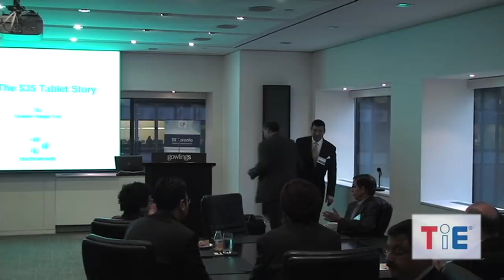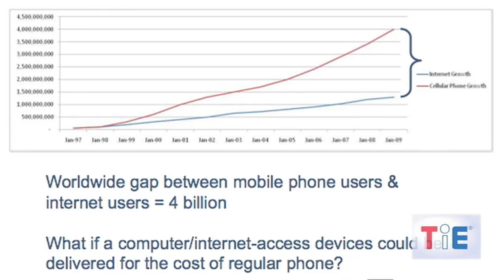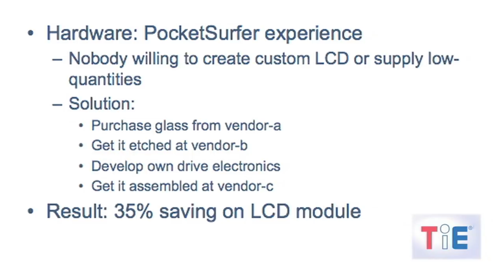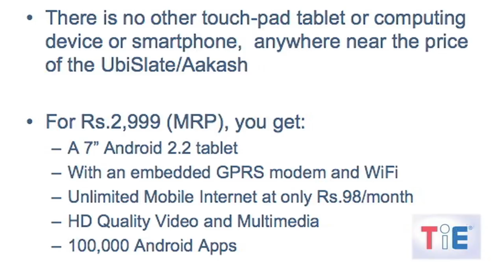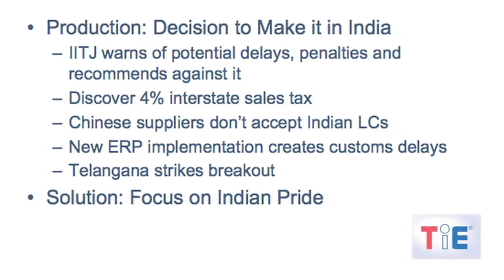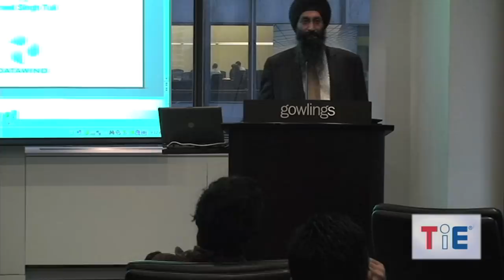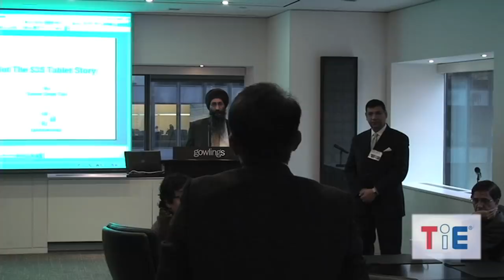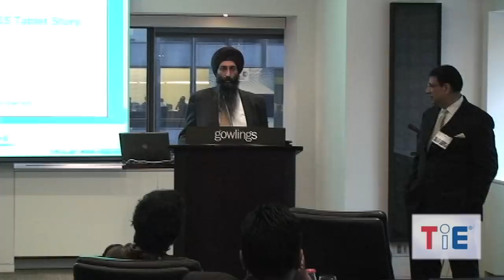TiE Breakfast (Nov 29, 2011) - Suneet Singh Tuli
November 29th, 2011 at Gowlings, First Canadian Place, Toronto, featured Suneet Singh Tuli, CEO Datawind and creator of the world's first $35 tablet, Aakash.